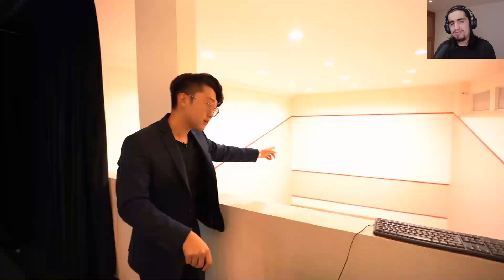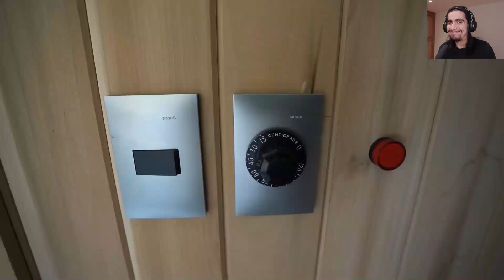LUJOSA Y GIGANTESCA MANSIÓN EN CIUDAD DE MÉXICO - REACCIÓN A COREANO INMUEBLES